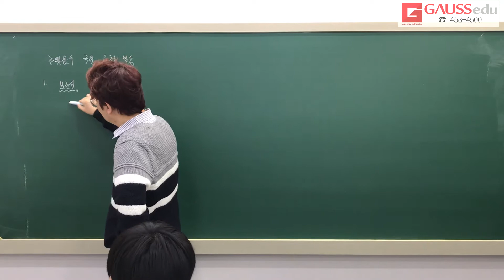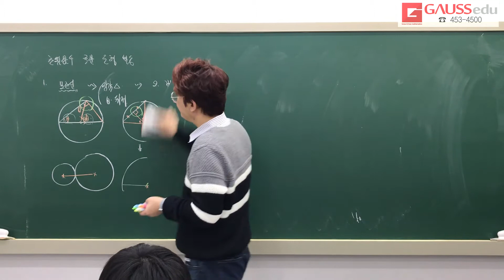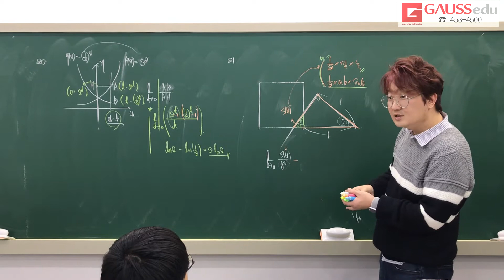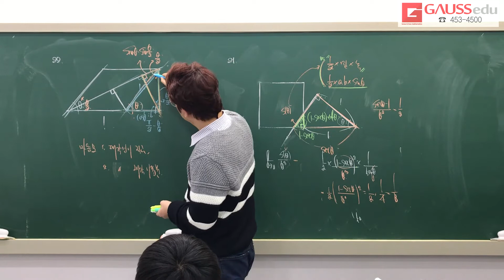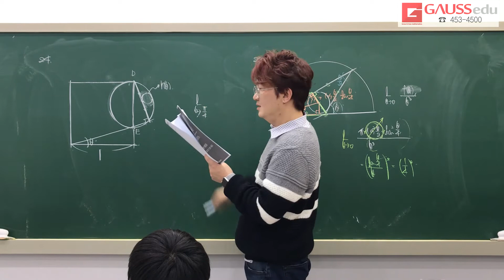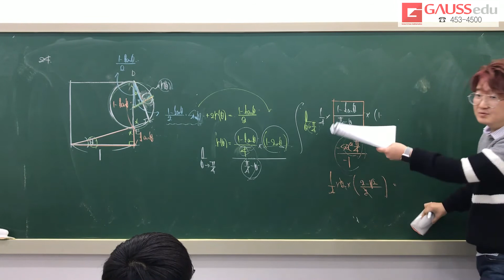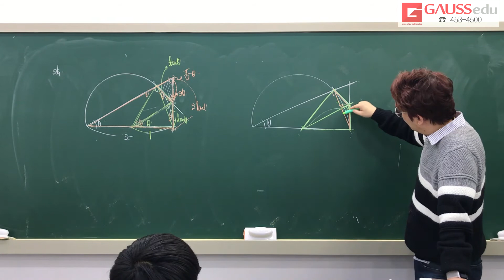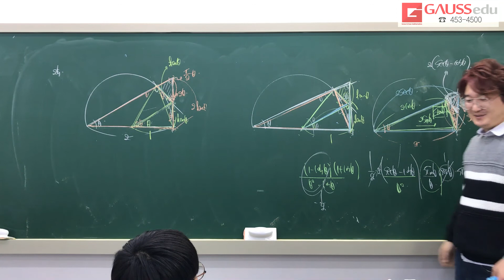수능 미적2 LOGIN 4주차 3 초월함수 극한 도형 활용